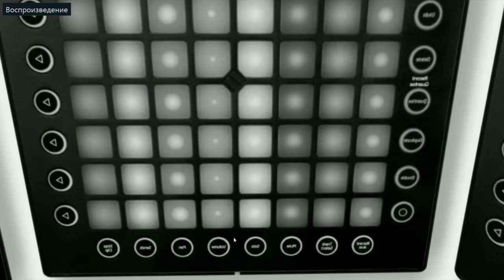МОЕ НОВОЕ ЗД ИНТРО KONI 32 (Т.К. Я ПРИДУМАЛ СЕБЕ ПСЕВДОНИМ)